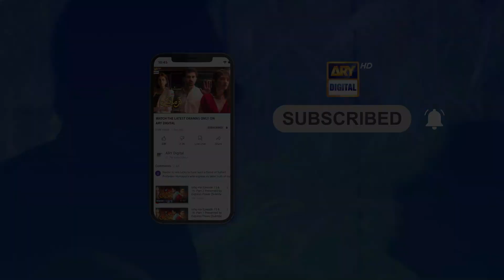| ARY Digital Drama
Mein Hari Piya is the story of a girl who is happily married but is unable to become a mother. Sara despite having all the support from her husband and her mother-in-law, gets disheartened.

Cast:
Sami Khan ,
Hira Salman ,
Marina Khan ,
Sumbul Iqbal ,
Maira Khan
Hamza Sohail
Ayaz Samoo
Hassan Naizi
Shaista Jabeen
Nida Khan
Noushaba Javed.

Watch MeinHariPiya Monday to Thursday at 9 : 00 PM Only On ARY Digital